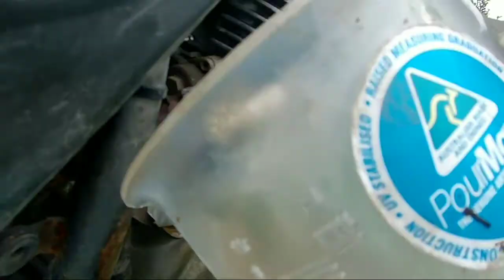How to Change Oil Stockman 250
Paano mag ChangeOil ng Stockman 250
PHILNZ vlogs